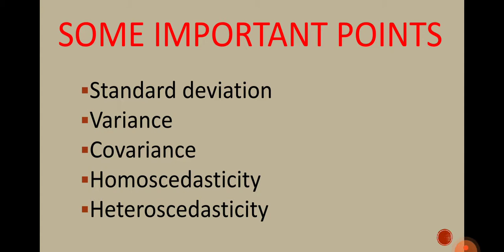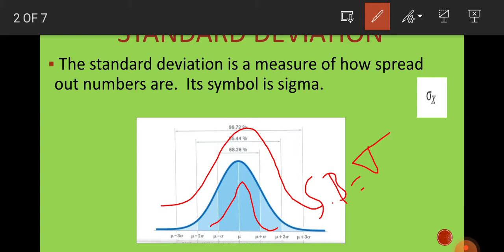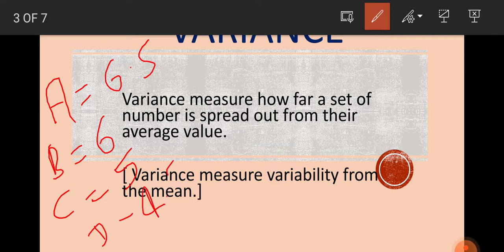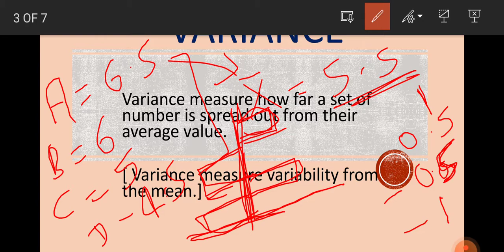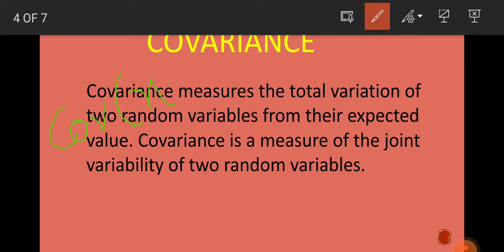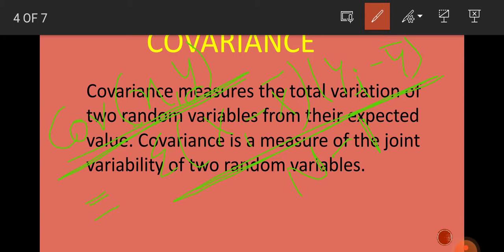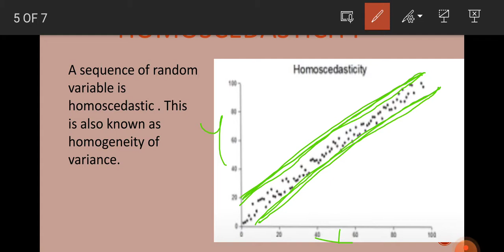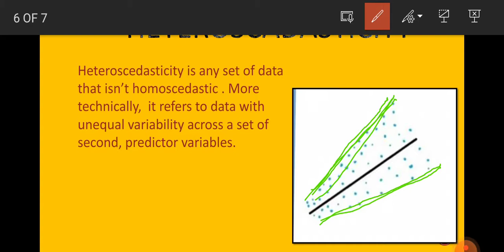variance, covariance, standard deviation , homoscadasticity and Heteroscadasticity ( ECONOMETRICs)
some important point :-
1) standard deviation
2) variance
3) covariance
4) Homoscedastic
5) Heterodcedasticity